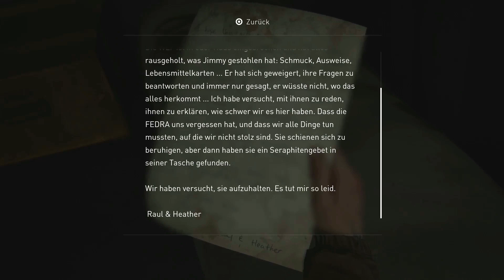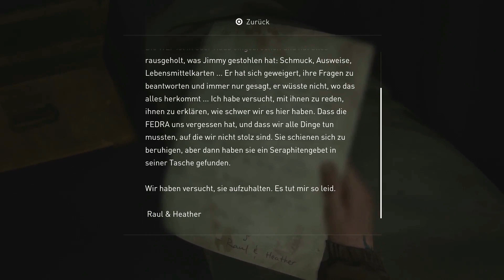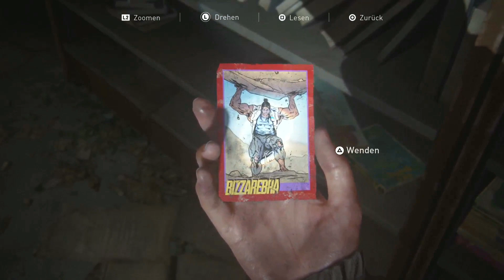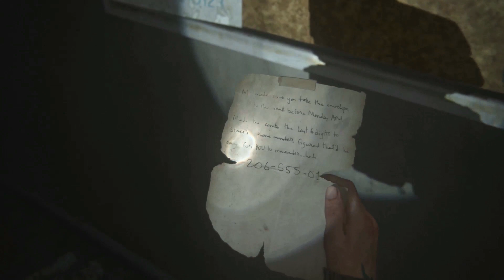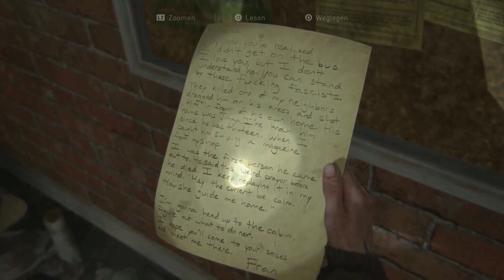Let's Play The Last of Us Part 2 [Blind] #021 - Auf dem Weg zum TV-Sender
Nach der Sache im Labor der Fireflies kehren Joel & Ellie zu Tommy und seiner Siedlung in Jackson zurück, wo sie weiterhin daran arbeiten, eine neue Zivilisation aufzubauen. Einige Jahre später wird das (mehr oder weniger) friedliche Leben von Joel & Ellie gestört, als eine Gruppe Fremder in Jackson auftauchen...

Wichtigste Informationen:

Plattform: Playstation 4
Genre: Action-Adventure, Survival Horror
Entwickler: Naughty Dog
Publisher:  Sony Interactive Entertainment
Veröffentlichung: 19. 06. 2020